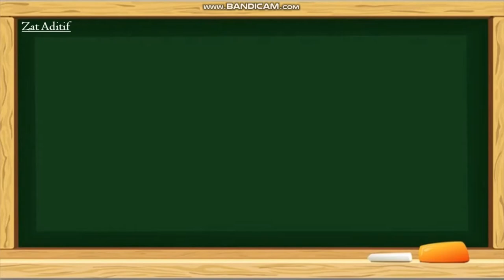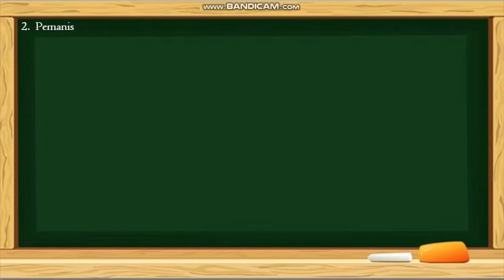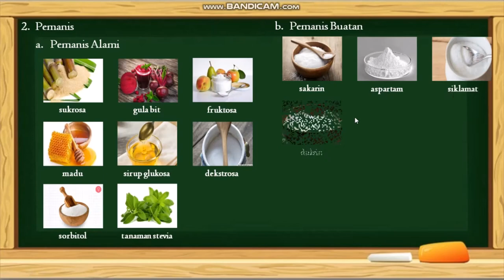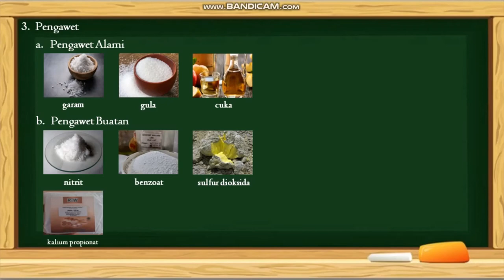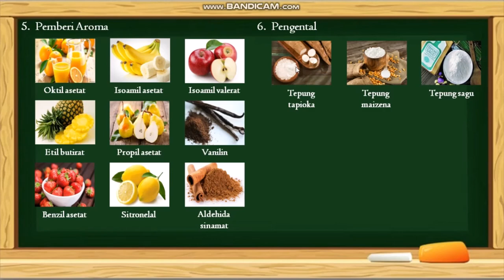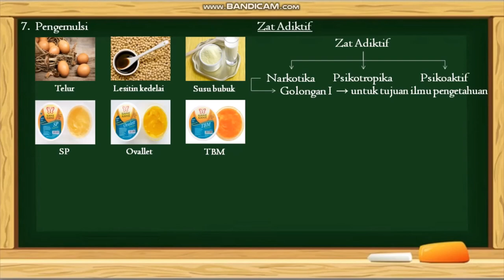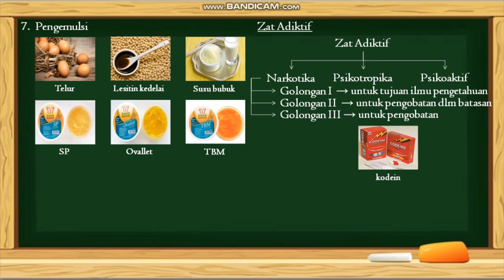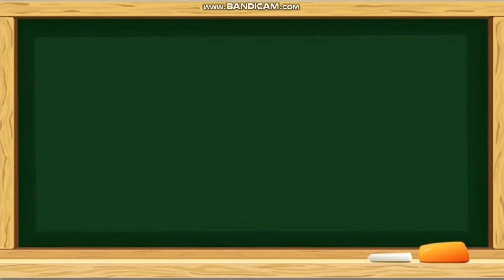Zat Aditif dan Zat Adiktif | Materi IPA Kelas 8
Semoga bermanfaat 😊